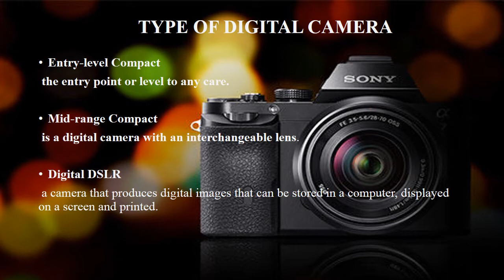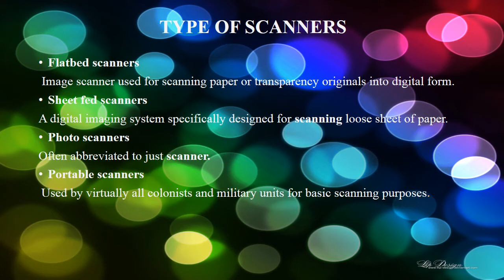WHAT IS DIGITAL IMAGING ?